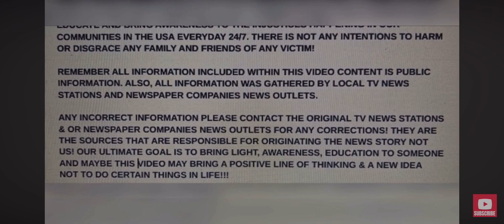ESPERANZA CHAVEZ 25, JAN 20, 2024 SALT LAKE CITY, UTAH SHOT KILLED BY GANG MEMBER BF 46. DOMESTIC!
DOMESTIC!!! ESPERANZA CHAVEZ 25, JAN 20, 2024 SALT LAKE CITY, UTAH SHOT KILLED BY GANG MEMBER BF 46. DOMESTIC!

YOUTUBE.COM/@realwomenmurdersnotfiction9264